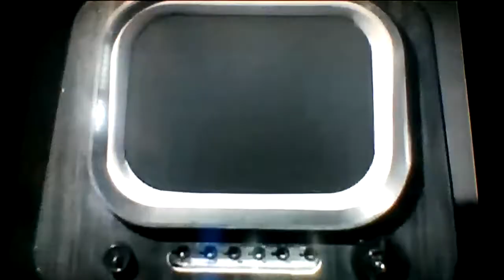Twilight Zone: It's A Good Life